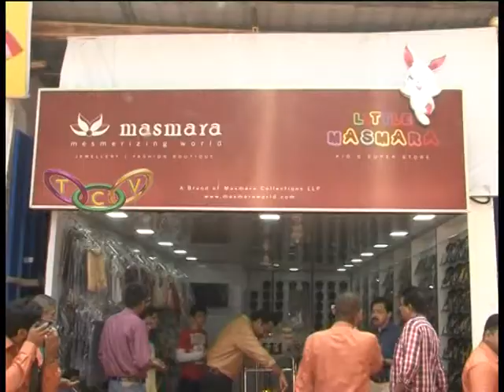Masmara Mesmirising World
കേരളത്തിലെ നമ്പര്‍ വണ്‍ ഡിസൈനര്‍ കോസ്റ്റ്യൂം ജ്വല്ലറിയായ മാസ്മര മെസ്മറൈസിംഗ് വേള്‍ഡിന്റെ പവലിയന്‍ തൃശൂര്‍ പൂരം പ്രദര്‍ശന നഗരിയില്‍ പ്രവര്‍ത്തനം ആരംഭിച്ചു.